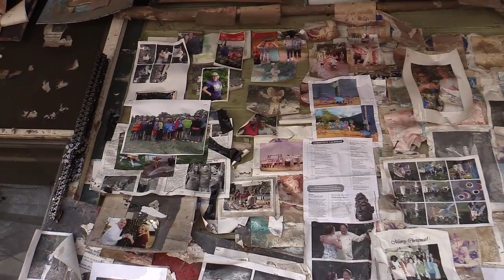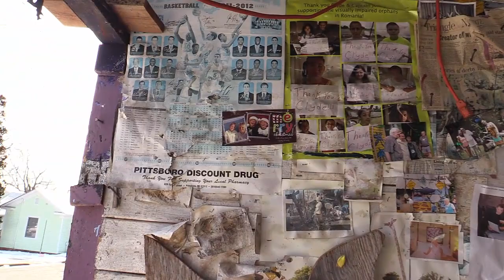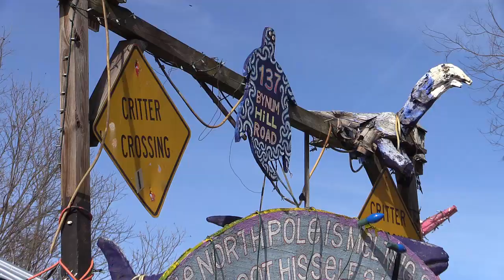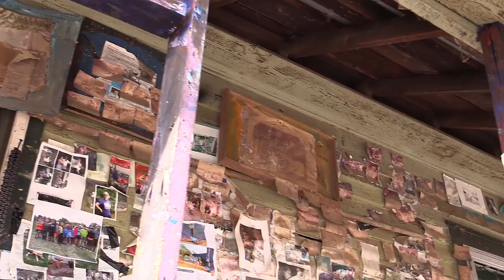Clyde Jones Renowned Artist | Bynum North Carolina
Short documentary about world renowned artist, Clyde Jones of Bynum, North Carolina, United States of America. Critter Crossing is the home of Clyde Jones where he carves wood to make all kinds of animals.
Jones calls his carvings critters, these are his wooden sculptures. Clyde normally has a  staggering amount of carvings "critters" in his yard, however while I was there he told me that a good number of them were away at art shows. Clyde claims that he has carved probably millions of these "critters' and if they were to be brought back to his home there would not be enough space to house them.   Clyde has carved all kinds of animal shapes from: giraffes, pigs, horses, cats, dogs, birds, mice and now these critters reside all around the world.

Thanks to L Haywood Coffey for taking me to talk and interview Clyde Jones.